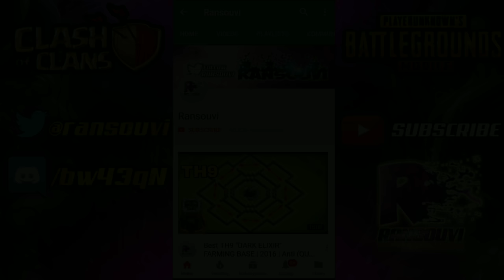How To Kill BUILDING CAMPERS! Pubg Mobile HIGHLIGHTS #8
(skip ads and then download it)

Social media -

More Pubg video -